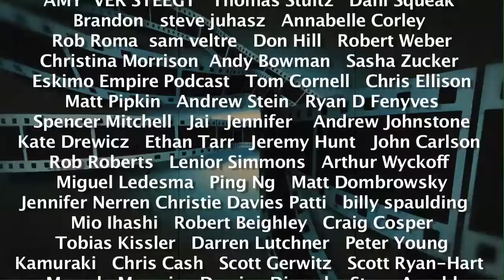OUT THIS WEEK: Dunkirk/Valerian/Girls Trip with Jason Love - Comedy Film Nerds Ep 378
Graham and Chris, along with guest Jason Love talk about New Movies out this week: Dunkirk, Valerian and the City of a Thousand Planets and Girls Trip.

Facebook.com/comedyfilmnerds